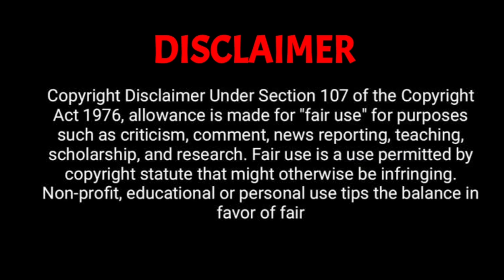Dragon ball super (தமிழ்) Epi-93 to 94 Frieza is coming